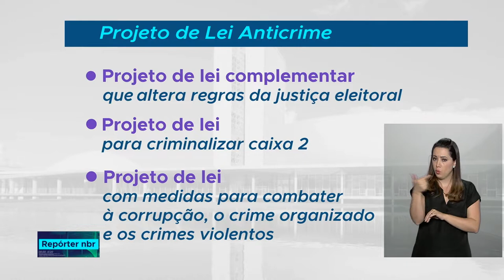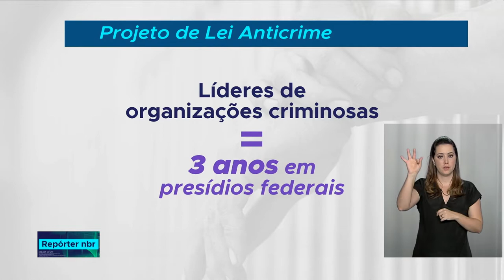Governo detalha pacote do Projeto de Lei Anticrime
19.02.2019 - O pacote Anticrime prevê mudanças em 14 leis, entre elas o código penal, a lei de execução penal e o código eleitoral.